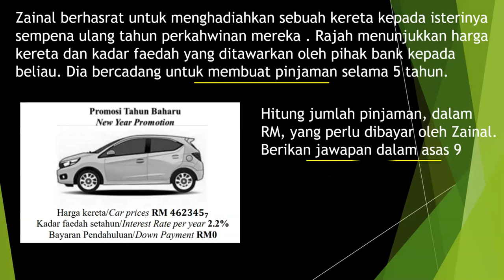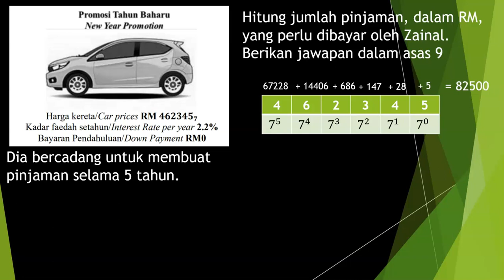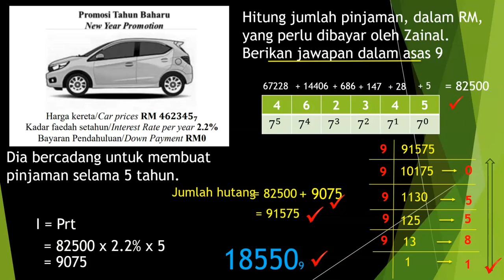Asas Nombor ppt Tingkatan4 2023#Pahang